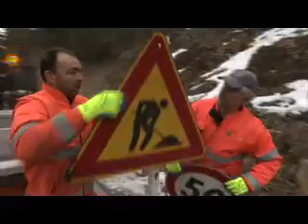Freie Fahrt: Doku über den Alltag der Straßenwärter in Südtirol